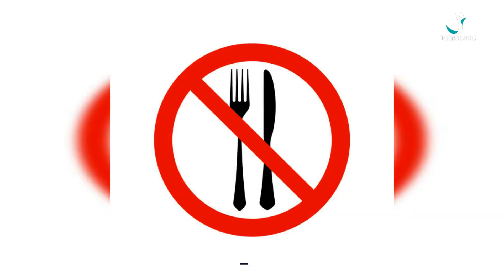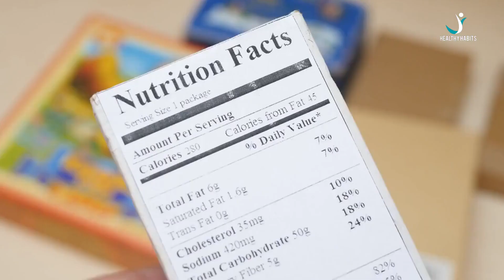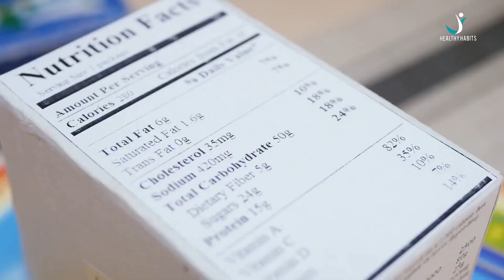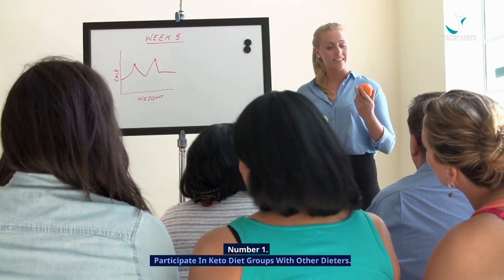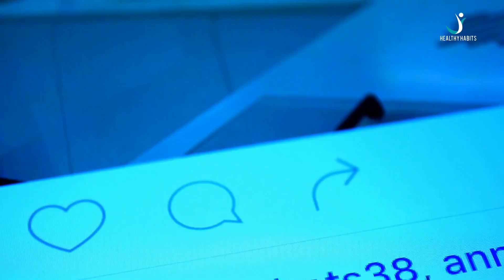The BEST Keto And Intermittent Fasting Tips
One of the most well-known dietary fads in the recent past several years has been intermittent fasting, especially intermittent fasting while on the ketogenic diet. Yet, similar to the keto diet in and of itself, intermittent fasting can be difficult to grasp and difficult to follow in the ideal manner for novices. Because of this, we made a video outlining the  most vital pieces of advice for achieving success while following a ketogenic diet. With each piece of advice, we strive to dispel some of the more widespread myths and provide you with some actionable solutions so that you may obtain the outcomes you've been working toward.

Number 5. Be aware of what you need to concentrate on.
Does the number of calories matter when following the keto diet? Specifically, what should you be eating? Why does the keto diet work so well?

You may get an entirely different response depending on who you ask. Even some research publications will offer one theory, even though other evidence makes it abundantly evident that the hypothesis is not true (like the carbohydrate-insulin hypothesis for obesity).

Because there are so many views in the keto diet world that are in direct opposition to one another, it can be difficult to determine what is true — and if you don't know what is true, how are you going to know what to do if things don't go as you first anticipated they would?

Do you put more of an emphasis on cutting back on carbs? What about getting some exercise? Should you choose to fast intermittently?

If one delves more into the data, one thing becomes abundantly clear: the reason why people lose weight on the keto diet is that those who follow it tend to consume significantly fewer calories than they did in the past without even knowing it.

It makes no difference how severely you cut back on carbohydrates or how many grams of fat you consume each day. Being in a caloric deficit is essential to burn the fat that already exists in your body.

If you can find a diet that allows you to consume fewer calories than you have in the past without battling against cravings and hunger (like the keto diet does for the majority of people), then you have found one of the most sustainable strategies to lose weight and keep it off.
Number 4. Stick to eating only keto-friendly foods and ingredients.
Keto foods are defined as foods and components that have a negligible amount of carbohydrates. Your carb limit for the day will determine the precise meaning of the phrase "extremely low in carbohydrates." For instance, if you want to reap the benefits of eating highly satiating foods and ketosis, we recommend limiting total carbs below 35g and net carbs below 25g (preferably, below 20g). This will allow you to enter and remain in ketosis. (You can easily calculate your net carb consumption by deducting your total fiber intake from your total carb intake.)

You have to be very careful about the foods you eat if you want to consume such a low amount of carbohydrates. You could find that just one serving of many of your go-to foods brings you dangerously close to the carbohydrate limit for the day that you've set for yourself. Even relatively healthy things like fruits and vegetables contain a surprising amount of sugar and carbs. But, there is no need to feel disheartened because the ketogenic diet allows for the consumption of a wide variety of delectable foods.

You might, for instance, start your day with a Bacon Breakfast Bagel, follow it up with a Thai BBQ Pork Salad, and then finish it off with a Keto BBQ Chicken Pizza for dinner. All of them are tasty and contain a manageable amount of carbohydrates.

In the ketogenic diet, some of the foods that are allowed and those that are not allowed to be consumed are listed here for your reference:

Do Eat.

Meats such as fish, beef, lamb, chicken, turkey, eggs, and others.
Vegetables that are low in carbohydrates, such as spinach, kale, broccoli, and cauliflower, as well as other low-carb vegetables
Dairy products that are high in fat, such as firm cheeses, high-fat cream, butter, and the like.
Macadamia nuts, walnuts, sunflower seeds, and other types of nuts and seeds.
Avocados with low-glycemic berries such as blackberries, raspberries, and other low-impact berries such as berries
Sweeteners such as stevia, erythritol, monk fruit, and various others that are low in carbohydrates
Different types of fats such as coconut oil, high-fat salad dressing, saturated fats, and so on.
do not Eat.